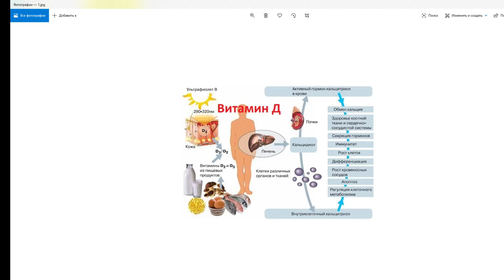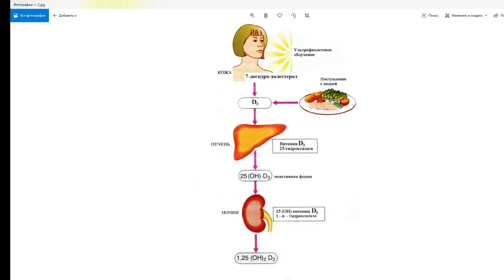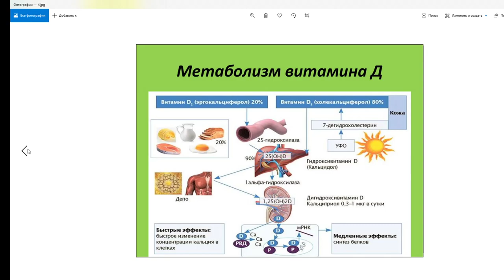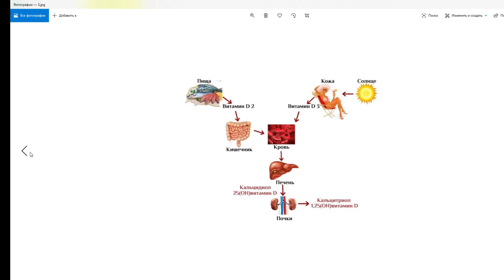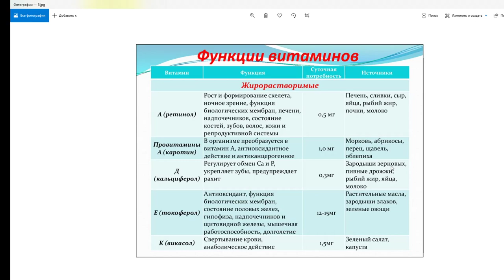Что нужно знать о витаминах группы Д.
Самое простое - переизбыток хуже чем дефицит.

Данный канал является информационным ресурсом. Информация, предоставленная на нем, в том числе и медицинская, не предназначена для использования или применения в
диагностических или лечебных целях. Данная информация не направлена на обучение пациента, не создаёт связь пациент-врач и не может использоваться в качестве замены профессиональной диагностики или лечения. Перед принятием каких-либо решений на
основании этой информации, пожалуйста, обратитесь к сертифицированному специалисту за оценкой вашего состояния здоровья и за получением рекомендаций.
Наш канал не несёт ответственность за повреждения, травмы и любой ущерб,  полученные в результате любых действий, основанных на информации, содержащейся на этом сайте и в статьях, видеороликах, в частности.
Делитесь видео.

Более подробно узнать о нашем Клубе Здоровы с нами на сайте